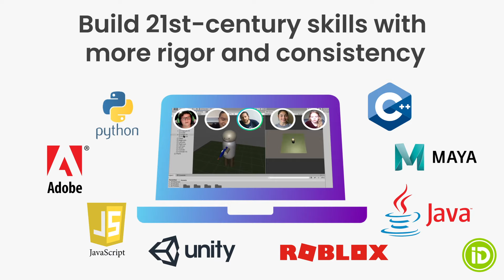12-Week Semesters | After-School Online Learning Program | Ages 7-17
1. Choose a path you’ll love. Dive into coding, game dev, or creative arts, and get hands-on with the hottest tech tools.

2. You'll meet once a week for 12 weeks. Pick Sundays, Mondays, Wednesdays, or Saturdays. (Complimentary Thursday Office Hours included!)

3. Get matched with an elite, iD Certified instructor, and start learning with your small group! Just 5 students max per instructor, guaranteed.